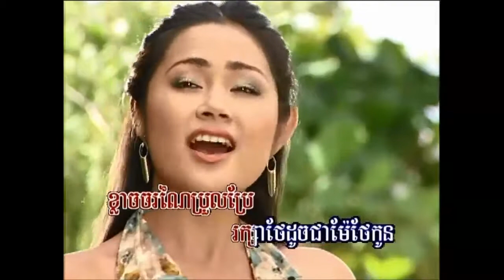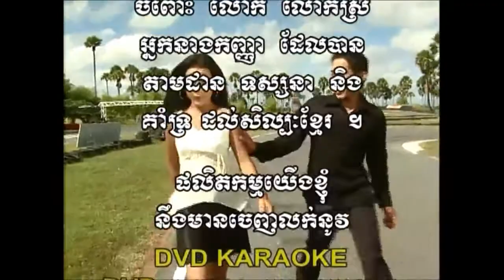លួចស្នេហ៍ ច្រៀងដោយ ម៉ៅ សុីណាត (KARAOKE)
KHMER MUSIC VIDEO លួចស្នេហ៍ ច្រៀងដោយ ម៉ៅ សុីណាត + OUT- TAKE PRUM MEAS PRODUCTION VOL 5. លួចស្នេហ៍ ច្រៀងដោយ ម៉ៅ សុីណាត (MV)